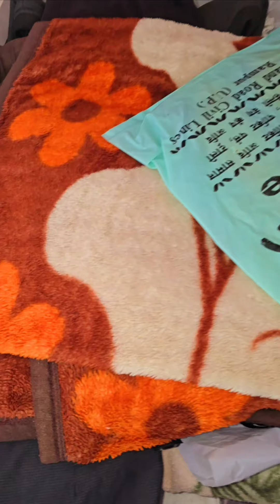10 कमाल के टिप्स, साफ सफाई के काम से परेशान होने से अच्छा है वीडियो देखें | kitchen tips and tricks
बहुत काम आने वाले किचन टिप्स इस दिवाली बन सकते हैं करोड़पति Diwali Cleaning tips & tricks/hacks